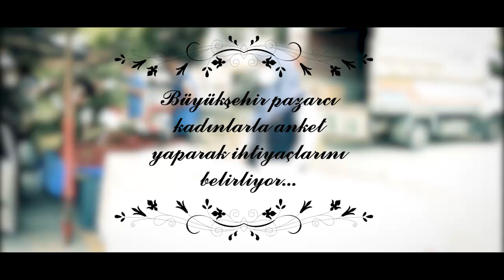BAŞKENT'İN GÜÇLÜ KADINLARI